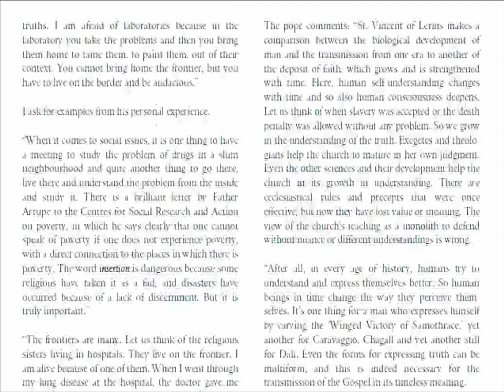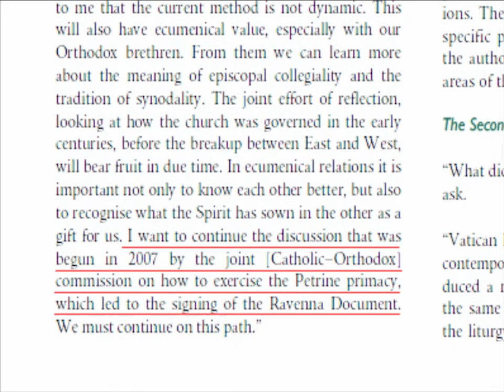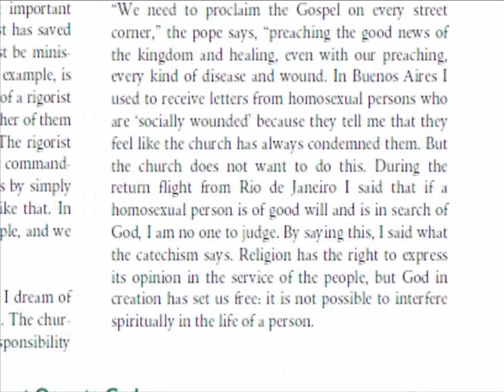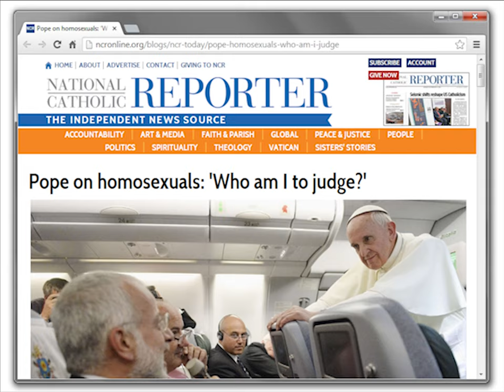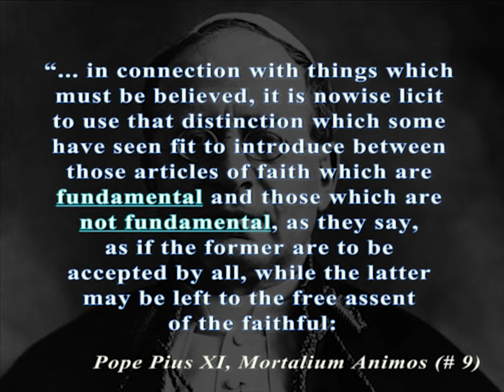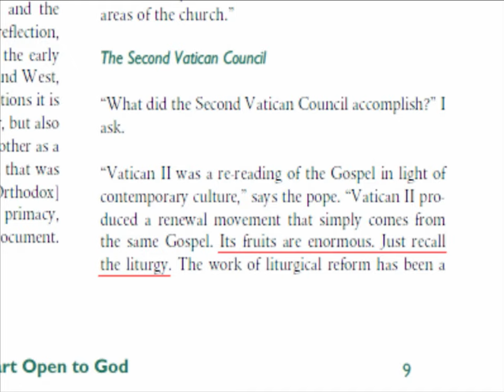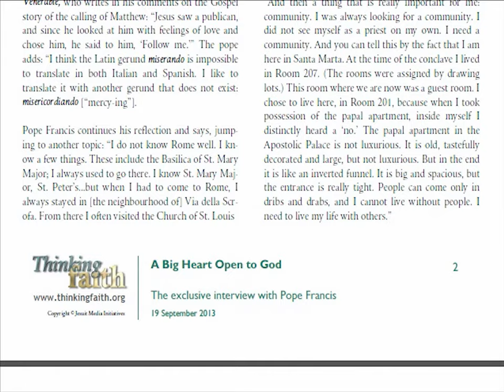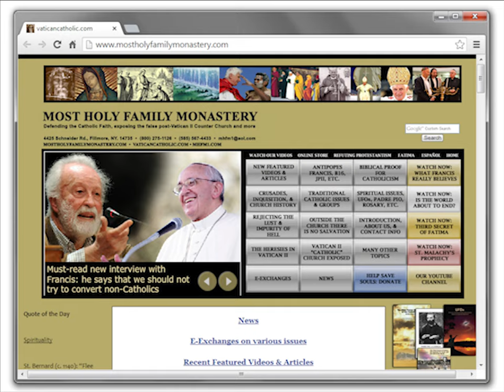Antipope Francis' Bombshell Interview